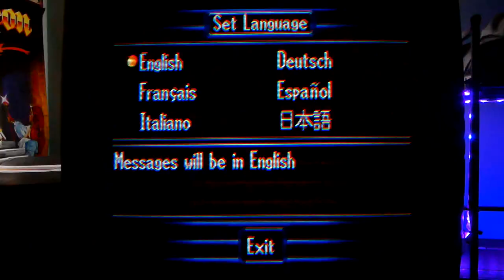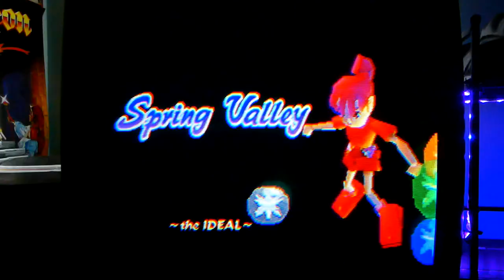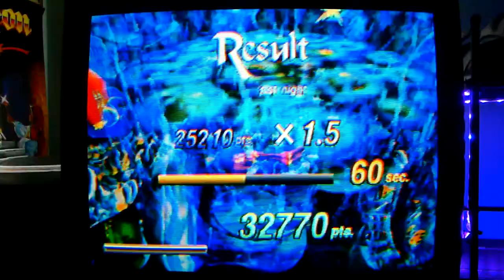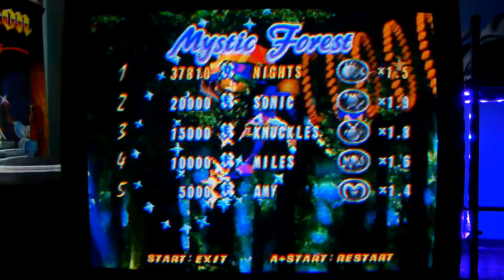Nights Into Dreams for Sega Saturn (CRT Gaming)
Thumbs up for more fantastic CRT footage!